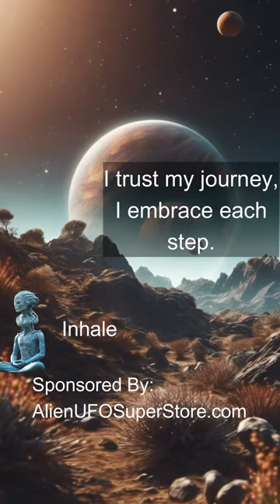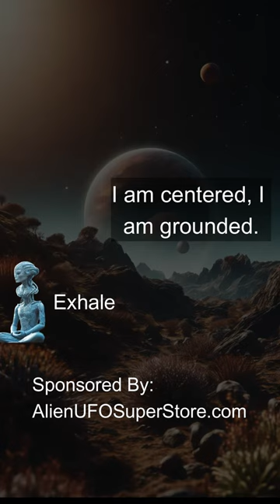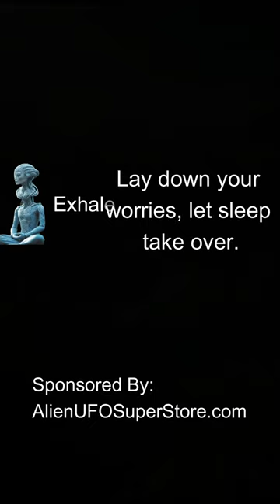Alien Led Meditation